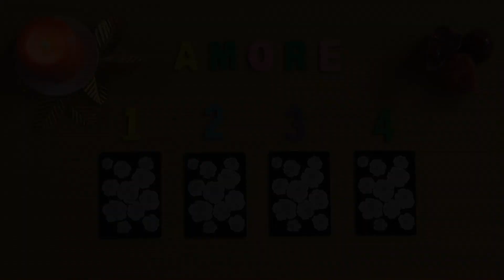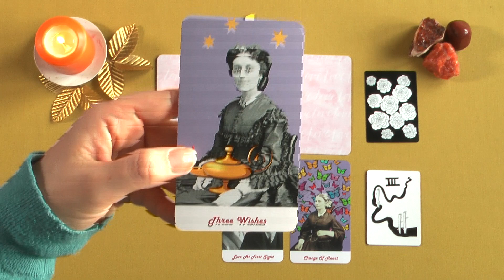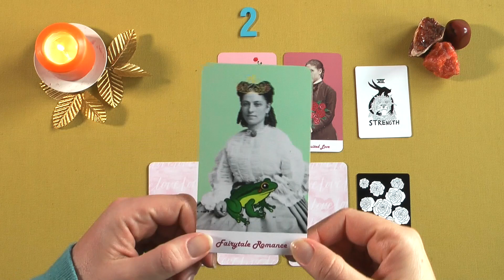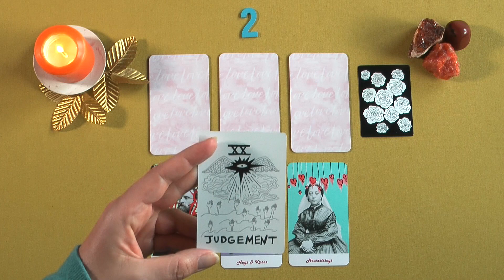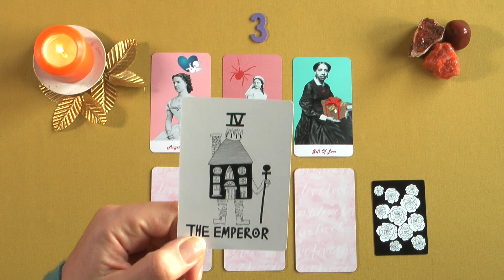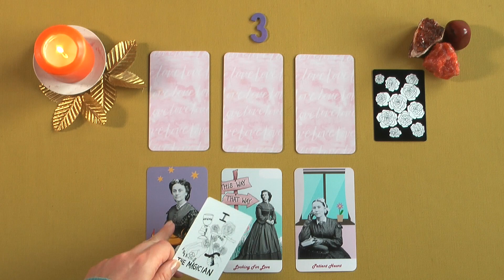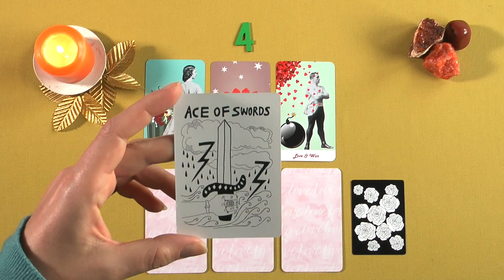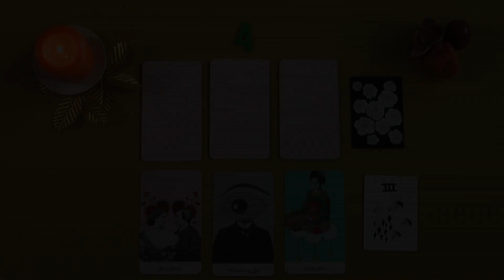Previsioni d'Amore Novembre 2019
In questo video puoi scegliere la tua lettura di Tarocchi per il mese di Novembre. Guarda l’introduzione del video, fai la tua scelta e dopo vai direttamente ad ascoltare la tua lettura.

Benvenuto in un canale interamente dedicato alla Divinazione!

Ricordati sempre di usare le informazioni in questo canale in modo responsabile.
È importante che tu ti avvalga del tuo giudizio e della tua coscienza quando prendi delle decisioni.
I messaggi offerti ed i consigli dati non devono essere sostituitivi di pareri professionali medici qualora necessari.